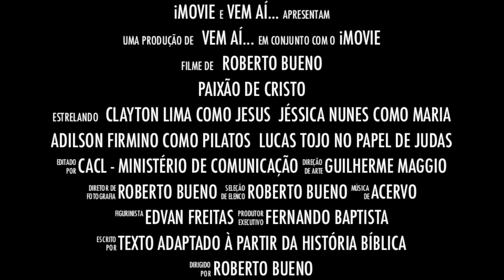Trailer Paixão de Cristo 2015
Paróquia Nossa Senhora do Rosário de Fátima
Ministério de Artes Cristo Libertador

Endereço: Avenida Paula Ferreira, 1522